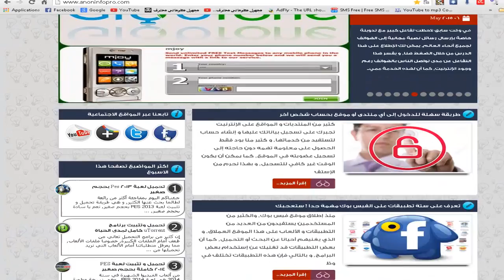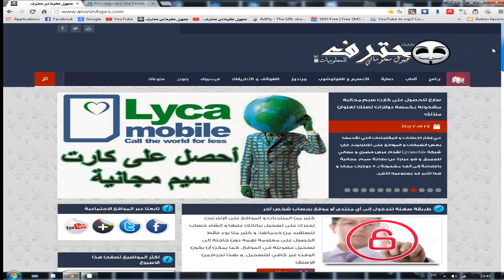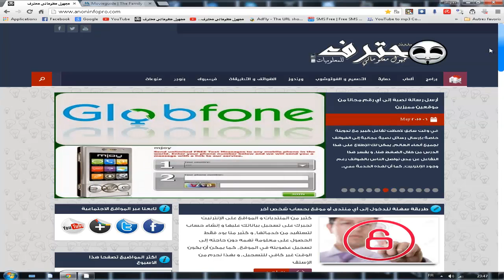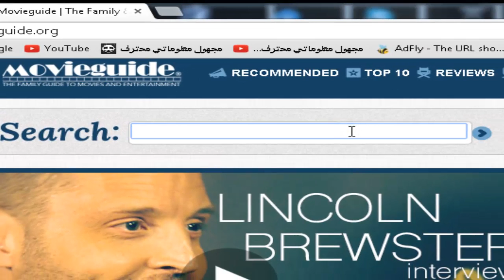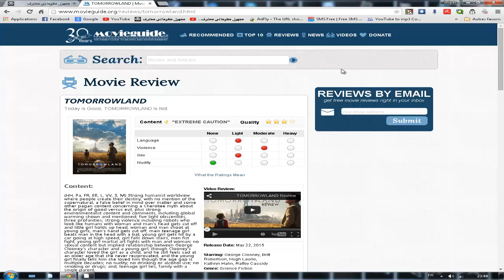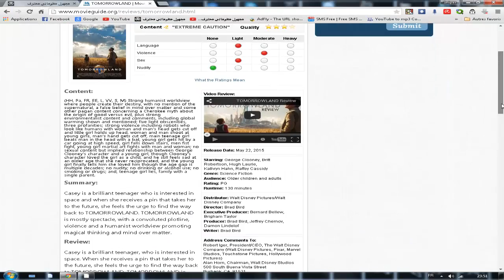طريقة معرفة هل يحتوي أي فيلم على مشاهد جنسية قبل تحميله أو مشاهدته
طريقة معرفة هل فيلم يحتوي على مشاهد جنسية قبل تحميله أو مشاهدته
إشترك و شجعنا للمزيد من العطاء

مدونة مجهول معلوماتي محترف للمعلوميات